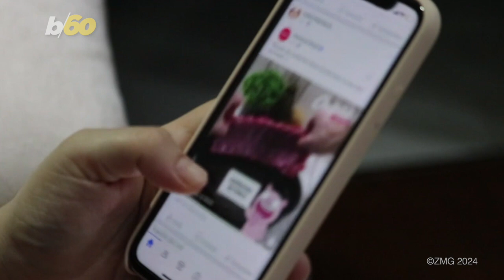Here's The Difference On How Men Use Dating Apps Versus How Women Do, According To Science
A new study published in Archives of Sexual Behavior suggests that where your attention goes first on a dating app may depend on your gender.